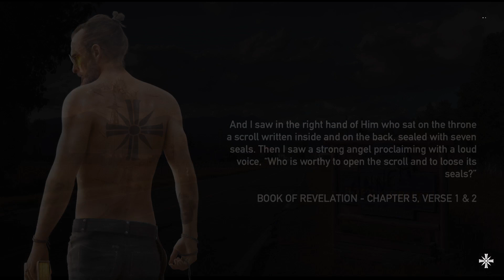Far Cry 5